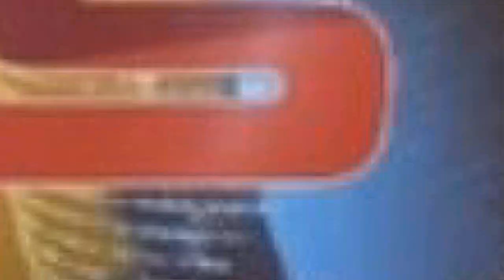કેશોદના ઈસરા ગામે રામાપીર મંદિરે અખંડ રામધુનનુ આયોજન વરૂણ